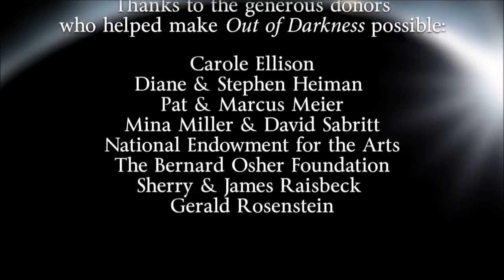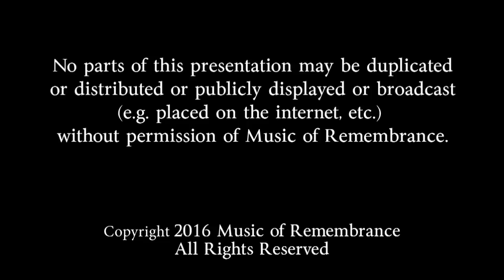Finale: “Farewell, Auschwitz,” Out of Darkness (2016)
Finale: “Farewell, Auschwitz” from "Out of Darkness" (2016)
Jake Heggie, composer
Gene Scheer, librettist
Commissioned by Music of Remembrance

"Out of Darkness" was commissioned by Music of Remembrance (MOR) in 2016 from the internationally acclaimed team of composer Jake Heggie and librettist Gene Scheer. The two-act opera is a powerful portrait of survival that conveys the vastness of the scope of the Holocaust through emotionally rich depictions of those caught in its grasp. The first act, titled “Krystyna,” tells the true story of Krystyna Zywulska, whose daring poems became anthems of defiance among her fellow prisoners in Auschwitz. Act Two, “Gad,” explores the fate of homosexuals during the Holocaust through the experience of Gad Beck and Manfred Lewin, two idealistic young lovers in 1930s Berlin whose lives and love were torn apart under Nazi rule.

“Farewell Auschwitz,” the finale from the world premiere performance of "Out of Darkness," took place on May 22, 2016 at Benaroya Hall in Seattle, and on May 25-26, 2016 at the San Francisco Conservatory of Music.

"Out of Darkness" is MOR's fourth commission with composer Jake Heggie and librettist Gene Scheer.

Performers in this video: Catherine Cook, mezzo- soprano; Caitlin Lynch, soprano; Michael Mayes, baritone; Robert Orth, baritone; Ava Pine, soprano

MOR Instrumental Ensemble: Mikhail Shmidt, violin; Robin Peery, flute; Laura DeLuca, clarinet; Walter Gray, cello; Jonathan Green, double bass; Jessica Choe, piano.

Conducted by Joseph Mechavich; Directed by Erich Parce

Founded in 1998 by pianist Mina Miller, Music of Remembrance (MOR) fills a unique role throughout the world by remembering the Holocaust through music. With concert performances, educational programs, recordings, and commissions of new works by some of today’s leading composers, MOR honors those of all backgrounds who found the strength to create even in the face of suffering, and those who had the courage to speak out against cruelty. We tell stories that communicate urgent lessons for today, and we look beyond the Holocaust itself to the experience of others who have been excluded or persecuted for their faith, ethnicity, gender or sexuality.